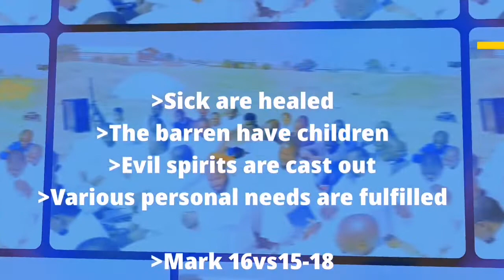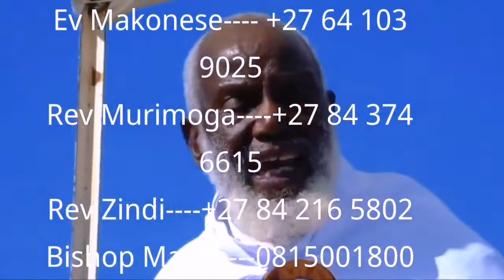We invite you all to our all night prayer:Pretoria Provincal Gathering 1 Oct 2022 @Greenhood College